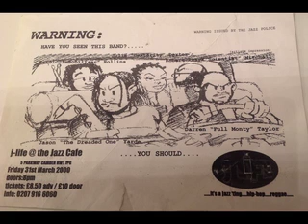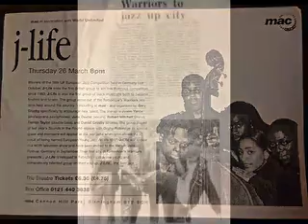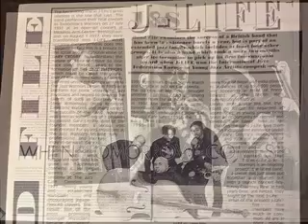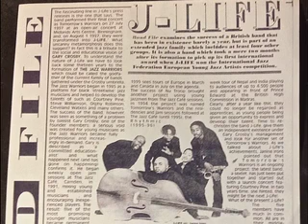Julie Dexter/J-life Never Will I Marry .mov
This is a recording we (J-life) did in 1998 after winning the Perrier Jazz Awards for best ensemble, best vocalist and runner up for best album. J-life arose out of the Tomorrow's Warriors workshop project conceived by jazz guru Gary Crosby. We were the first British group to win the coveted International Jazz Federation Award for 15 years. J-life featured bandleader Jason Yarde on alto and soprano sax, Robert Mitchell on piano, Darren Taylor on bass, Daniel Crosby on drums and yours truly (Julie Dexter) on vocals. By the way I am a HUGE Nancy Wilson fan!!